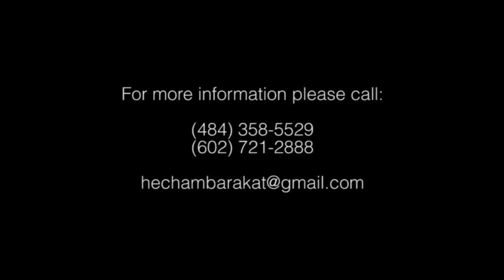Hisham Barakat-Live from the wedding of Dr. Dany & Nadia Hanna